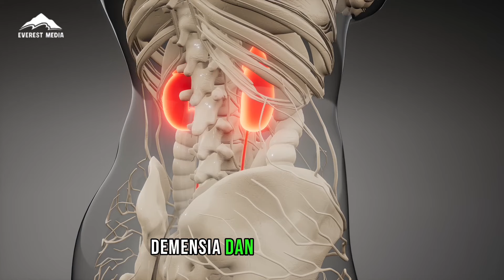TERNYATA NYIUM BAU KENTUT PUNYA MANFAATNYA! KOK BISA?!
Hi GTeam,
Pernah gak sih mencium bau kentut diri sendiri ataupun orang lain yang ternyata bau sekali. Tapi ternyata mencium bau kentut yang bau itu ada manfaatnya loh untuk kesehatan tubuh! Bagi yang masih ragu dengan manfaat mencium bau kentut, yuk simak video Fakta Asik Kesehatan kali ini biar tau dibalik aroma yang sangat bau ternyata memiliki manfaat!

Jangan lupa daftar credit card Bank Mayapada Wellness Credit Card untuk membantu hidup kamu lebih sehat